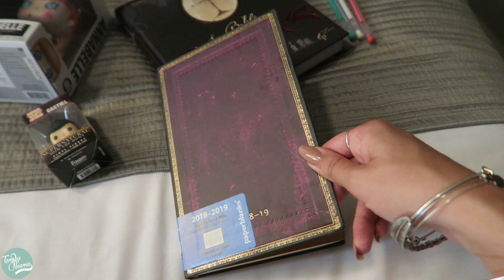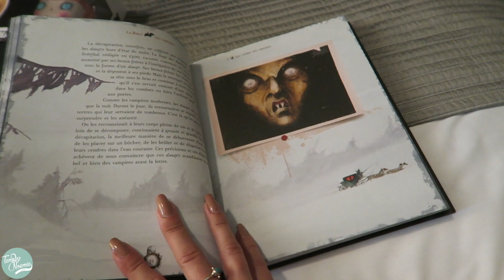On visite Lille !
Bon visionnage,
-Vous pouvez retrouver le livre de Noémie « Journal d’une Youtubeuse » dans vos librairies, vos grandes surfaces.